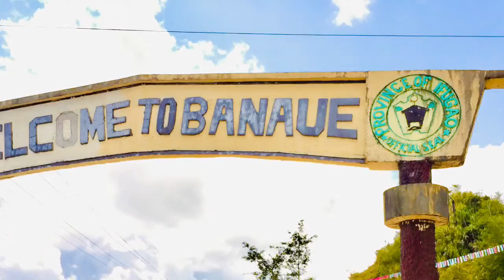4 World Heritage Sites in Philippines フィリピンの４件（７箇所）の世界遺産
フィリピンの４件（７箇所）の世界遺産ダイジェストムービー
4 World Heritage Sites in Philippines

プエルト・プリンセサ地下川国立公園
Puerto-Princesa Subterranean River National Park

コルディリェ−ラの棚田群
Rice Terraces of the Philippine Cordilleras

ビガンの歴史地区
Historic City of Vigan

フィリピンのバロック様式の教会群（４つ）
Baroque Churches of the Philippines

1.サント・トマス・デ・ヴィリャヌエバ教会（パナイ島）
Santo Tomas de Villanueva Church of Miagao

2.サン・アグスティン教会（ルソン島マニラ）
San Agustin Church of Manila

3.ヌエストラ・セニョーラ・デ・ラ・アスンシオン教会（ルソン島サンタマリア）
Nuestra Senora de la Asuncion Church　Santa Maria

4.サン・アグスティン教会（ルソン島パオアイ）
San Agustin Church of Paoai